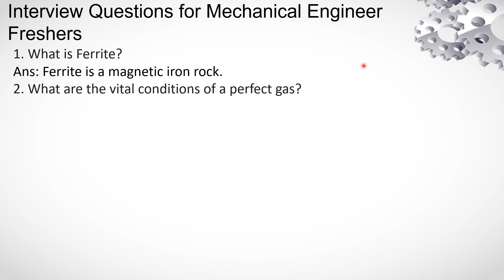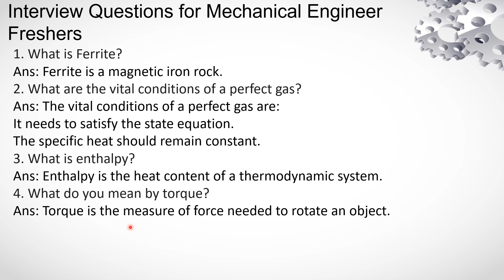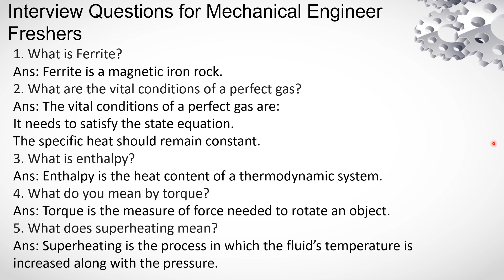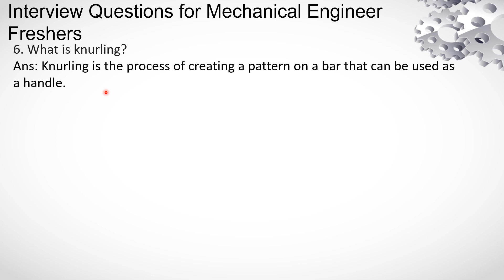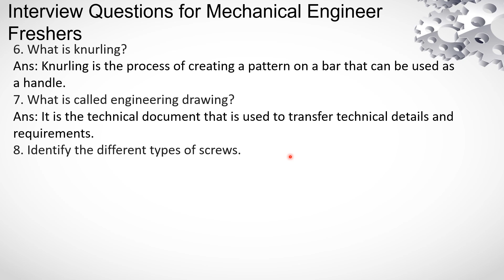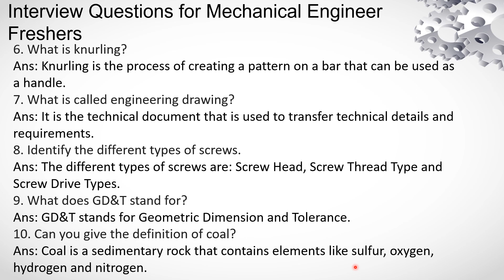Interview questions for mechanical engineer freshers part 1